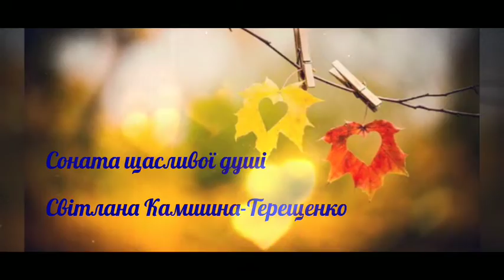Соната щасливоï душi. Светлана Камышная | Конкурс видео стихов "Соната счастливой души"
Проголосуйте за Светлану Камышную в конкурсе видео стихов "Соната счастливой души" на сайте по ссылке

Яка різниця що там за вікном,
Чи осінь хмура, чи веселе літо,
Чи то ілюзій головний фантом,
Важливо у житті уміють радіти.
І вставши зранку подумки вже там...
Де твоє серце вже давно в полоні.
Іти усупереч усім вітрам,
І хай ще очі будуть напівсонні.
Нести тепло яке в ночі прийшло,
Розлитися в розтопленому тілі,
І роздивлятись в запітніле скло,
Ту постать, якій щойно так раділи.
І сумувати, без нього весь день,
І в клопоті буденному радіти,
Згадавши ніжний переддень,
А в ньому неймовірні живі квіти.
Ще подих той, і губ солодких смак,
Магічне слово: "Я тебе кохаю!"
І щастя вже несе тебе літак,
Любов тебе до неба підіймає.
І неважливо, що там за вікном,
Чи сніг іде, чи дощ співає тугу,
В твоєму серці постать за вікном,
А вітерець вже грає щастя фугу.

© Светлана Камишна-Терещенко
ID Премиум-автора: PA7322171